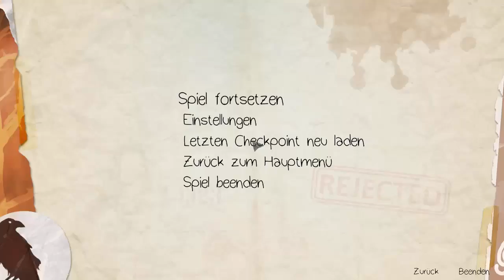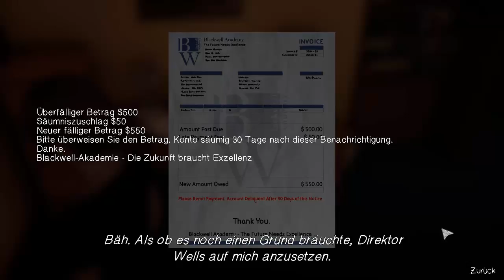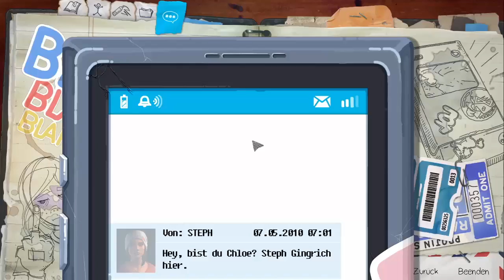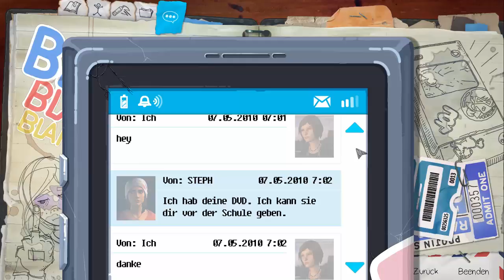David, das Problem?! ➤ Life is Stange 2: Before the Storm №4 - [FullHD] [Deutsch]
✼ Folgeninfo ✼
Wir schauen uns mal David etwas genauer an.